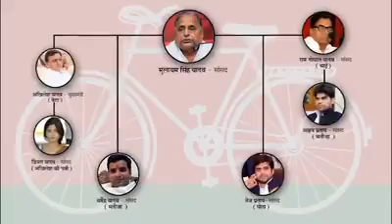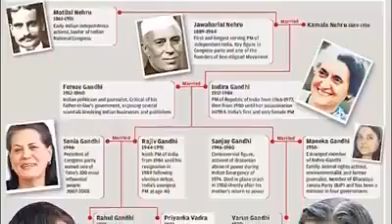13 March 2017